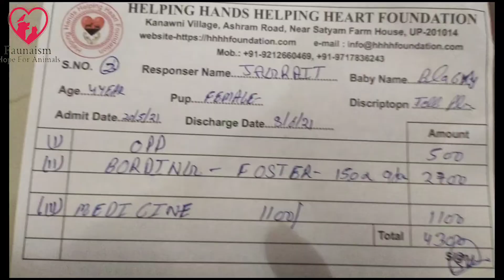Help me for Blacky's maggots treatment, Faunaism hope for animals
Hello guys, I have sent Blacky for treatment as she had maggots. Please help me to pay her bills if possible. 🙏
All proofs and bills attached

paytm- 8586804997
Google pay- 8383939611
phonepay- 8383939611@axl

Jagrit Singh
Faunaism hope for animals